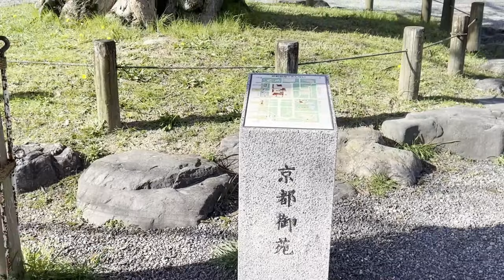京都御苑の桜で🌸海外のカップルが💞ハネムーン撮影会?!～Cherry blossoms🌸Kyoto Imperial Palace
ゆったり広々した🌸京都御苑の桜のしたで、たくさんの海外のカップルが思い思いのポーズで記念撮影を楽しんでいました～Cherry blossoms🌸Kyoto Imperial Palace